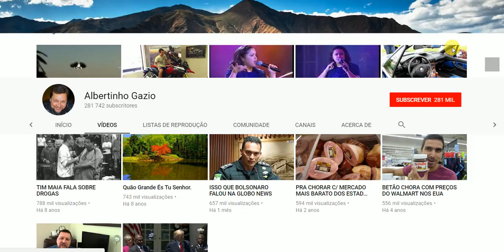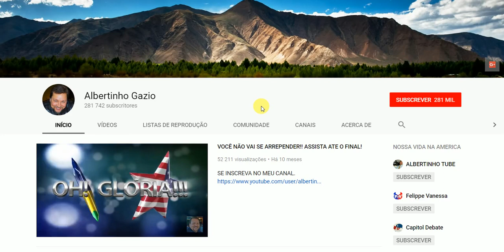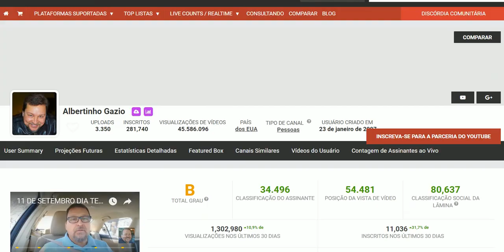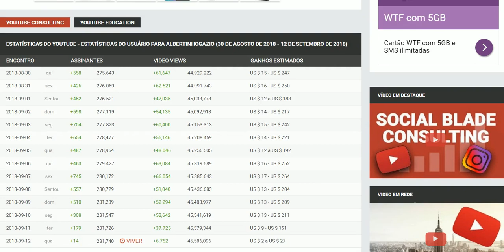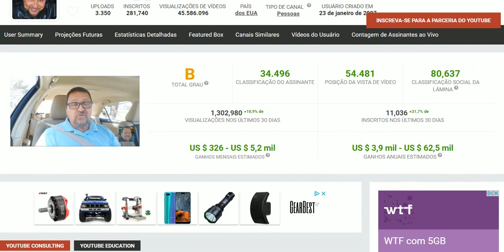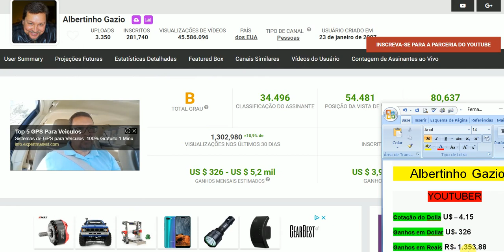QUANTO GANHA Albertinho Gazio